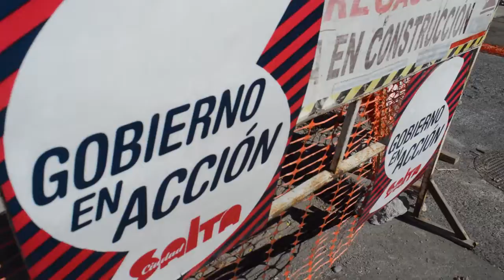Etapa final de bacheo con hormigón en diversos sectores de la ciudad